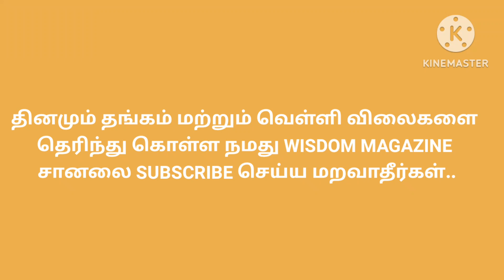Today Gold & Silver Rate in tamilnadu